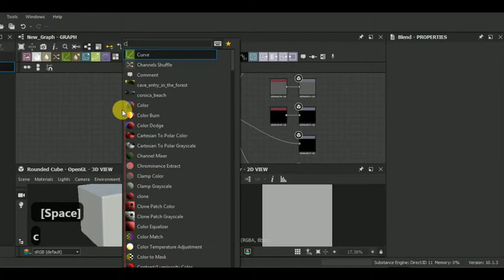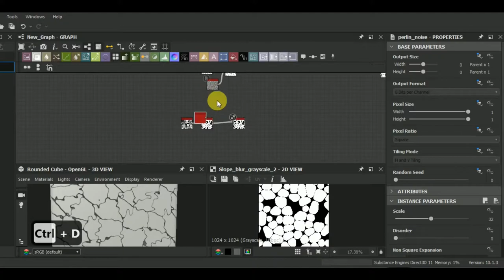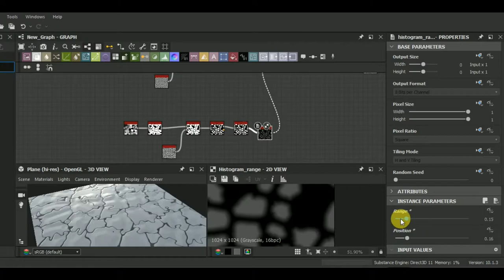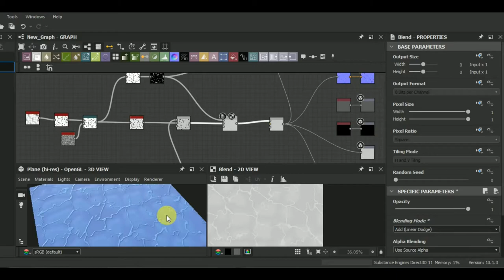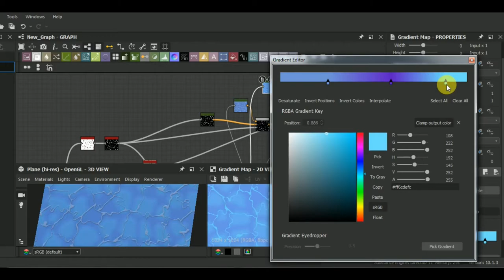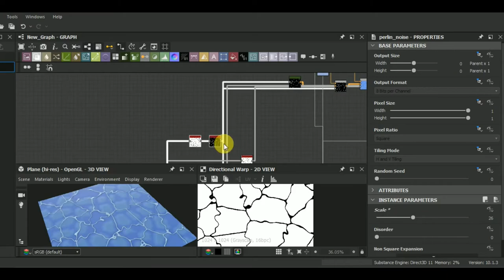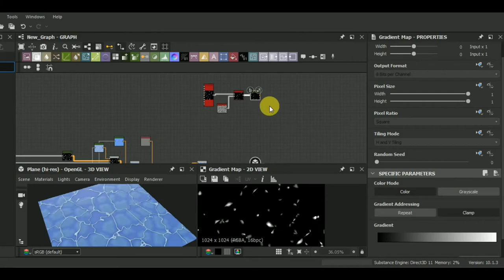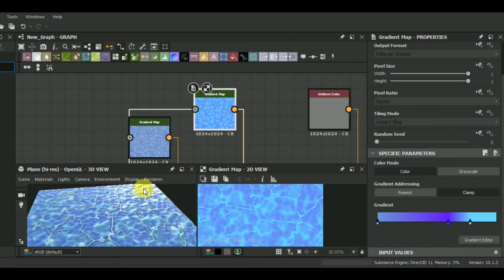Stylized Water | Substance Designer Tutorial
Special thaks to my patrons:
Jake Carating

In this video I'll show you how to make Stylized Water  material in Substance Designer.